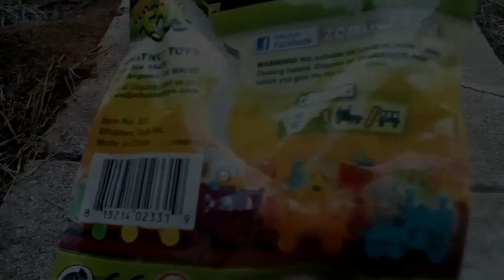Zomlings Mini Figure Blind Bag Mystery Pack Unopening with Cheaptoyman 2019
Produced and Edited by Cheaptoyman.